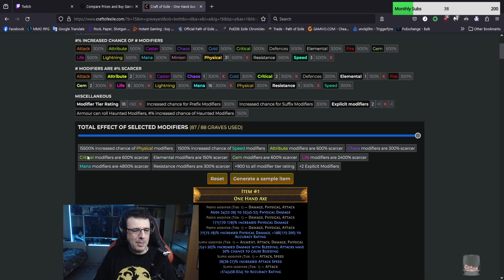POE 3.24 Necropolis 1H Perfect Physical Axe Craft